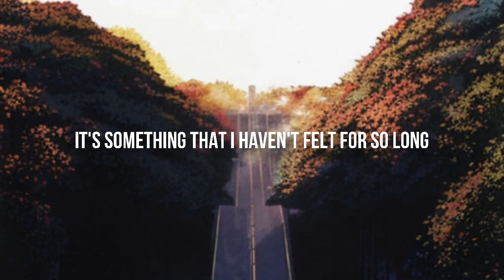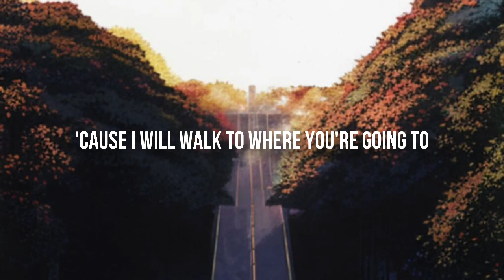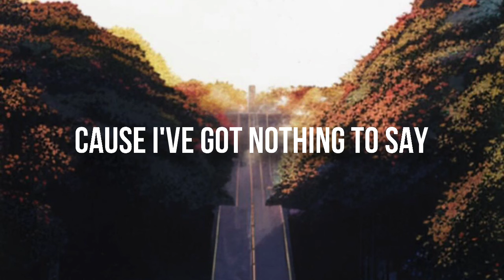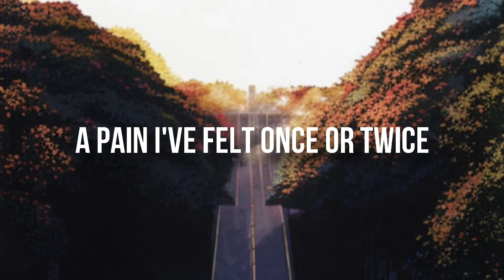Jacob Phillips-Reinhard - Different Paths (Official Lyric Video)